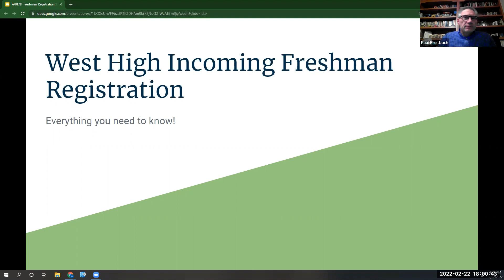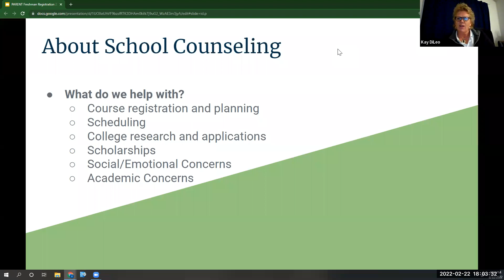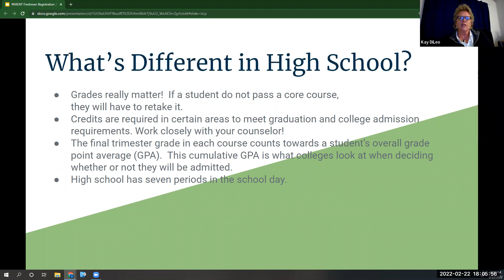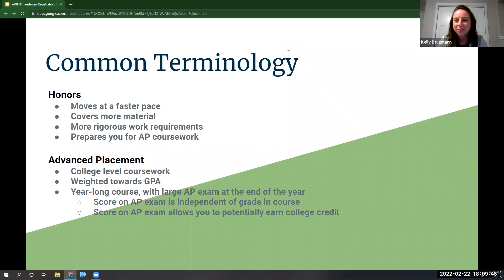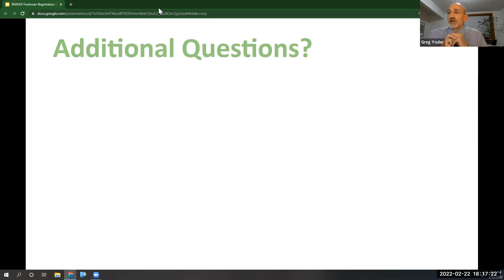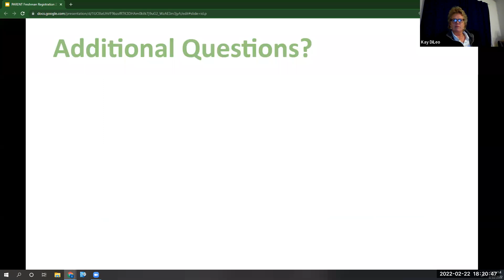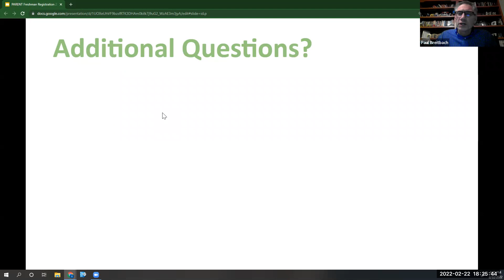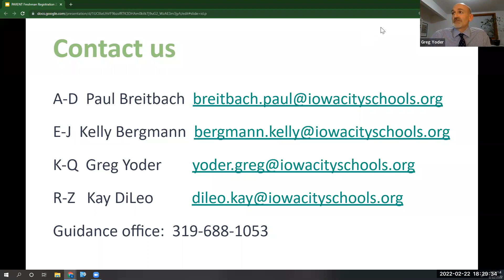New Parent Registration Information